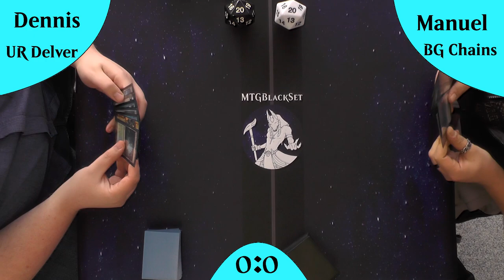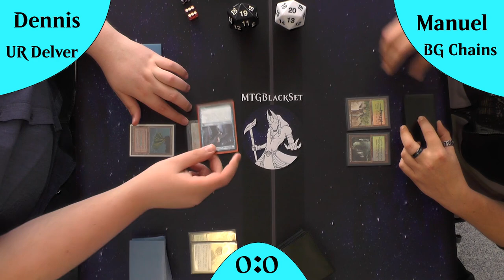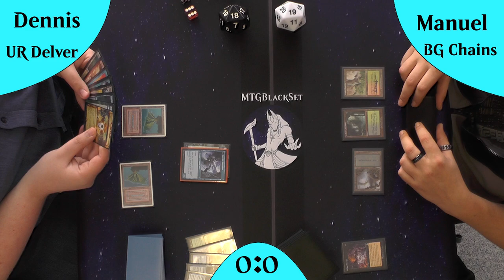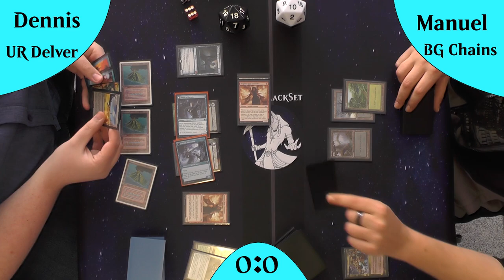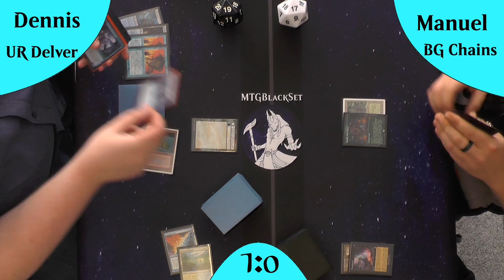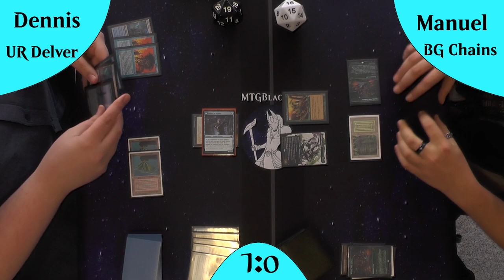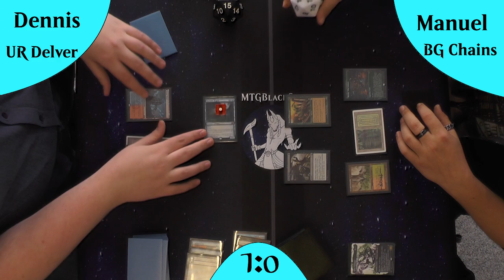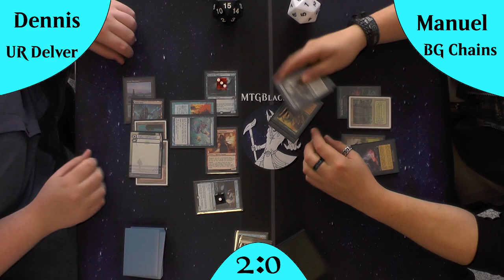Golgari Chains VS Izzet Delver #2 (Gameplay) [Legacy]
Heute nochmal ein Rematch!! Auch wenn diese auf dem Channel sehr sehr selten sind kommt es in letzter Zeit hin und wieder dazu.
Also hier das Rematch von UR Delver und BG Chains! :)
Mal sehen wer diesesmal die Nase vorne hat.

DeckTechs:
UR:Delver: kommt noch
BG Chains: kommt noch

Intro